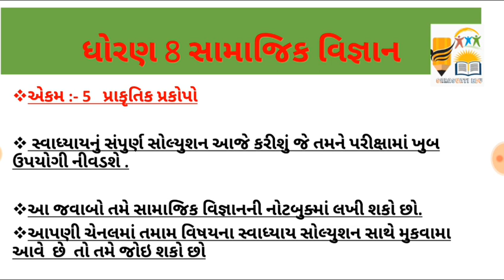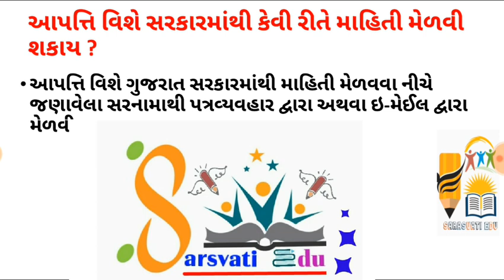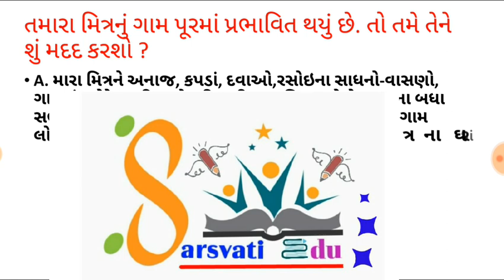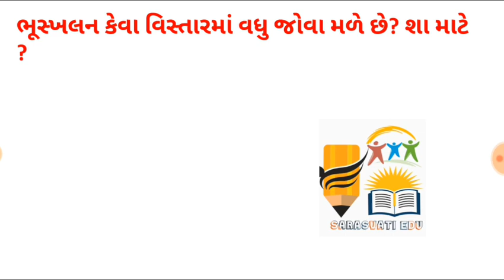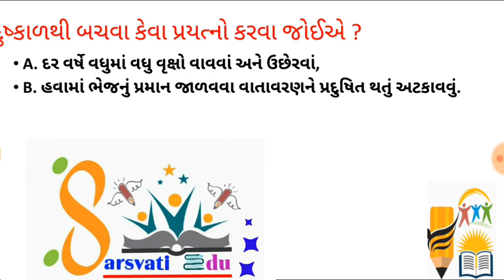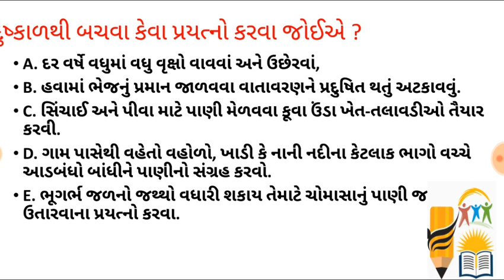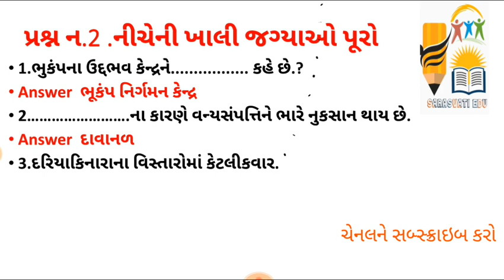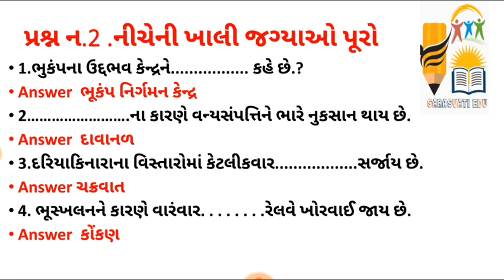dhoran 8 samajik vigyan swadhyay ch 5 , std 8 samajik vigyan sem 1 chapter 5 , પ્રાકૃતિક પ્રકોપો